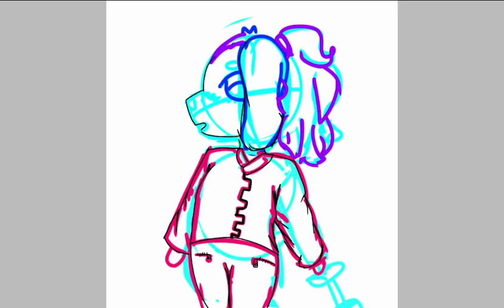Speed paint yas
Live drew this don’t become a slaty poato chip